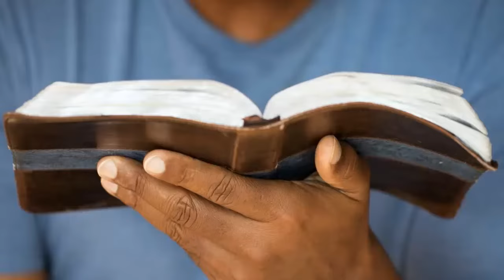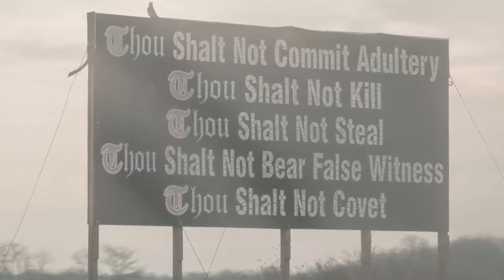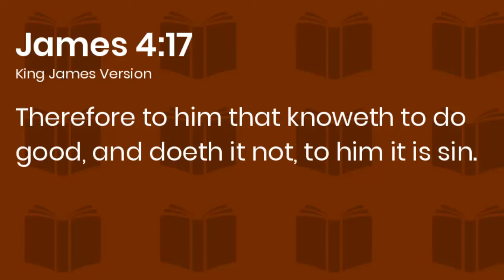Just Don't Commit These Two Sins and You're Perfect!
There are only two types of sins. If you don't do one of these sins, you're perfect. Watch this video, because God sees both of them as disobedience, even though if you try to obey God in one type, people might call you a legalist. The Lord wants us to have a heart that wants to please him. Take a few minutes to watch this.